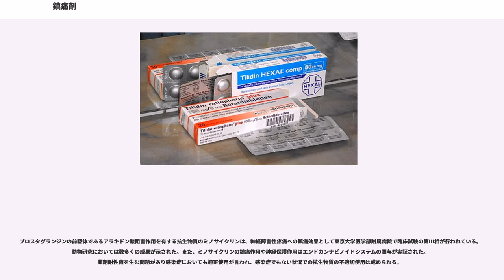鎮痛剤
鎮痛剤（ちんつうざい、）とは、痛みに対する鎮痛作用を有する医薬品の総称。口語で痛み止め。感覚をなくす麻酔薬とは区別される。

鎮痛剤は、中枢神経系・末梢神経に対し様々な機序で作用する。鎮痛剤の主なものに、アセトアミノフェン（国際一般名パラセタモール）や、サリチル酸、アセチルサリチル酸（アスピリン）、イブプロフェン、ロキソプロフェンのような非ステロイド性抗炎症薬（NSAIDs）、モルヒネやトラマドールのようなオピオイドが含まれる。

鎮痛剤は痛みの種類によって選択され、神経因性疼痛では、三環系抗うつ薬や抗てんかん薬など、鎮痛薬に分類されていないものが使用されることがある。SNRIとして知られるデュロキセチン（サインバルタ）は、疼痛の適応が承認されている。

鎮痛剤を意味する英語 analgesic は、ギリシャ語で「〜無しで」を意味する an- と、「痛み」を意味する -algia の合成語である。あるいは、英語圏では口語的に痛み止め（painkiller）と呼ばれる。

アセトアミノフェン（国際一般名パラセタモール）の正確な作用機序は分かっていない。しかし、中枢神経に働きかけているという事はうかがえる。アセチルサリチル酸など非ステロイド性抗炎症薬(NSAIDs)は、シクロオキシゲナーゼの作用を阻害し、炎症のメディエーターであるプロスタグランジンの生成量を減少させる。アセトアミノフェンとオピオイドとは対照的に、この作用が痛み、更には炎症を抑える。

アセトアミノフェンは、低頻度で低用量であれば安全とみなされるが、そうでない場合、致命的な肝機能障害を引き起こす可能性がある。

NSAIDsには、ジクロフェナク、ロキソプロフェン、フェルビナク、フルルビプロフェンも挙げられる。NSAIDsは、消化性潰瘍・腎不全・アレルギー反応、また高用量で耳鳴りを引き起こすことがある。また、血小板の機能にも影響を与えるので出血の危険性が増す可能性がある。ウイルス性疾患にかかった16歳以下の子どもに対するNSAIDsの使用は、ライ症候群を引き起こすことがある。

COX-2阻害剤はNSAIDから派生している。1990年代以降注目を集めた。NSAIDsはシクロオキシゲナーゼという酵素の、少なくとも2つのアイソザイムを阻害することが分かっており、それはCOX-1、COX-2である。研究によって、NSAIDsの副作用のほとんどはCOX-1を遮断する事によって起きており、COX-2は炎症作用にかかわっていることがわかった。NSAIDsは、一般的にCOX-1とCOX-2の両方の働きを阻害する。このためCOX-2のみを選択的に阻害する薬剤を創れば、胃痛などの副作用のない優れた消炎鎮痛剤になると考えられた。

ロフェコキシブやセレコキシブなど、これに分類される薬品は、NSAIDsと等しい鎮痛効果を持ちながら消化管の出血が起こりにくいとされ、ベストセラーとなった。しかし発売後のデータ分析によって、消化管出血は起こりにくいものの心疾患の確率が上昇することがわかり、ロフェコキシブは市場から回収された。これがロフェコキシブのみのことなのか、COX-2阻害剤全体に共通する副作用であるのか、現在議論されている所である。

モルヒネは典型的なオピオイドであり、ほかに様々な薬物（コデイン・オキシコドン・ヒドロコドン・ペチジン）は全て、脳のオピオイド受容体に同じように影響を及ぼす。ブプレノルフィンは、オピオイド受容体のであると考えられ、またトラマドールはセロトニン・ノルアドレナリン再取り込み阻害作用を持つ。オピオイドの投与は、錯乱、呼吸抑制、・ミオクローヌス・縮瞳を引き起こす事があるため、その服用量は制限されるべきである。

オピオイドは、効果的な鎮痛効果をもたらすが、一方で不快な副作用をもたらす可能性がある。モルヒネの投与の開始時には、三人に一人には、吐き気や嘔吐の症状が現れる。一般的に制吐剤を用いる。掻痒症（かゆみ）が生じた場合には、別のオピオイドに変更する場合がある。便秘は、オピオイドの投与を受けた患者のほぼ全てに起こる症状である。便秘に対しては、ラクツロース・マクロゴール含有剤・"co-danthramer" などの薬剤が一様に用いられる。

依存や耐性の危険性や不快な副作用があるため、これらが少ないオピオイドの研究が行われている。服用量を減らす場合には、離脱症状が起こらないように配慮する必要がある。

慢性的もしくは神経因性疼痛による痛みをもつ患者においては、他の薬...